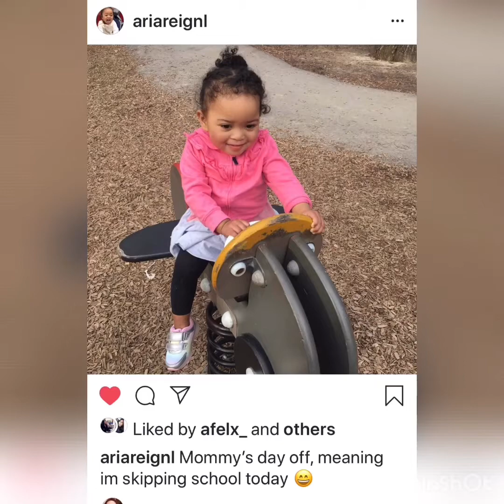Happy 2nd birthday Aria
Today is all about Aria